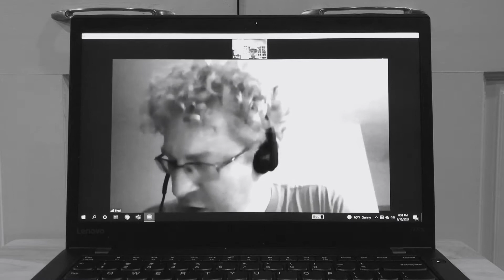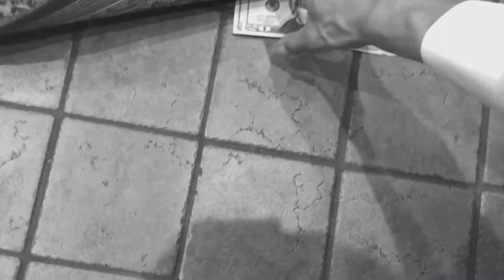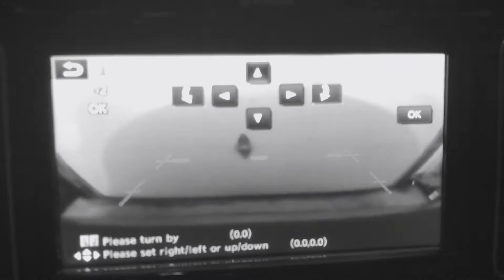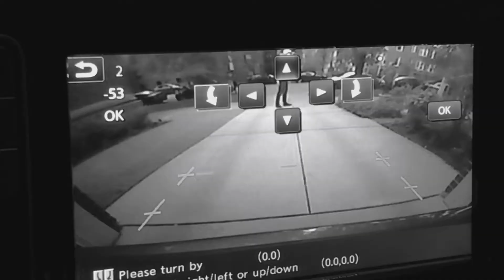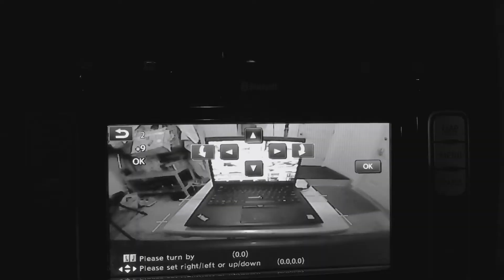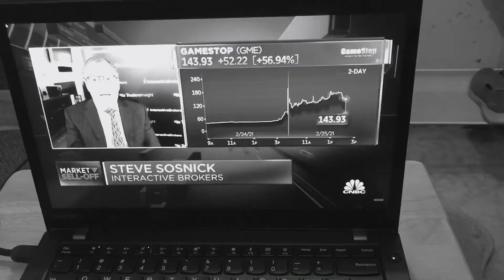Forward Camera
You have to backup to look forward